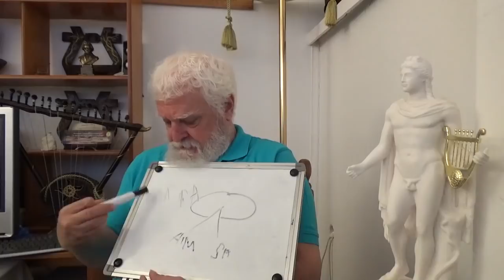APOLLONIOS: Εκνευρισμός πανικός & βιασύνη των υβριδίων. Πλησιάζει η ημέρα των αποκαλύψεων.